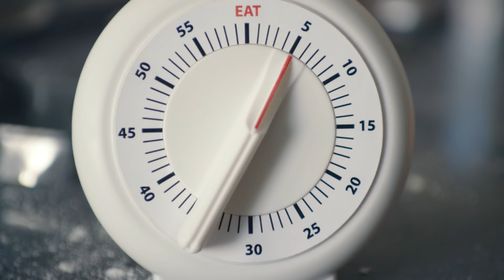Go ahead. Eat the cookies.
When you go for those cookies, it directly benefits over 1000 Land O Lakes farmer-owners. So, eat the cookies. Eat It Like You Own It®